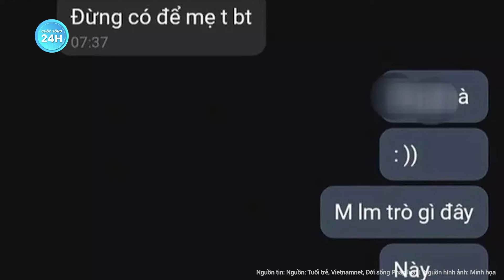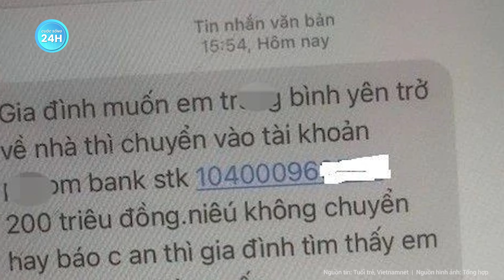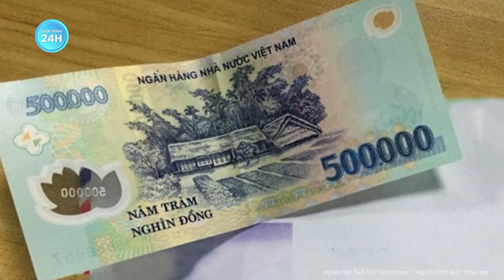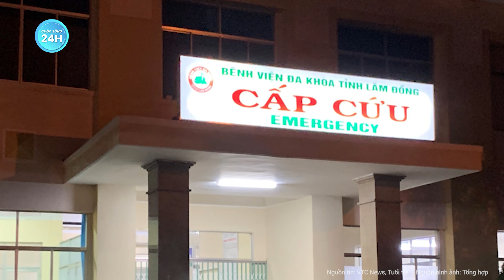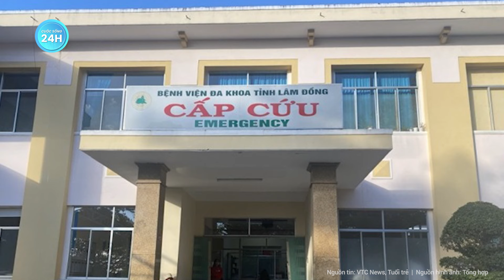Hé lộ đoạn tin nhắn cuối cùng vụ nữ sinh tử vong trong nhà nghỉ với nhiều vết đâm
Tin nóng | Hé lộ đoạn tin nhắn cuối cùng vụ nữ sinh tử vong trong nhà nghỉ với nhiều vết đâm
Công an huyện M'Đrâk (tỉnh Đắk Lắk) đang điều tra vụ 1 nữ sinh tử vong trong nhà nghỉ, bên cạnh là bạn trai bị thương nặng. Được biết, nam thanh niên là T.Đ.P. (SN 1995) cùng bạn gái là nữ sinh T.N.Y.N. (SN 2006).